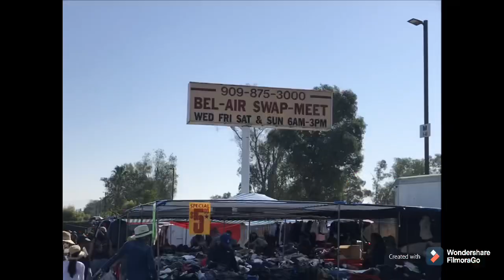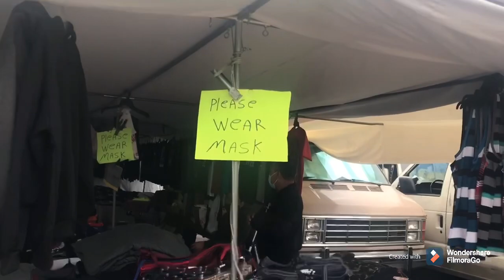El Tianguis o pulga Más Grande que he Visto !! Esto es en Riverside California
Aquí puedes encontrar todo como si estuvieras en Mexico !